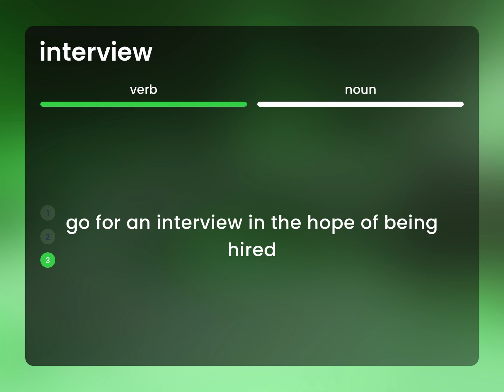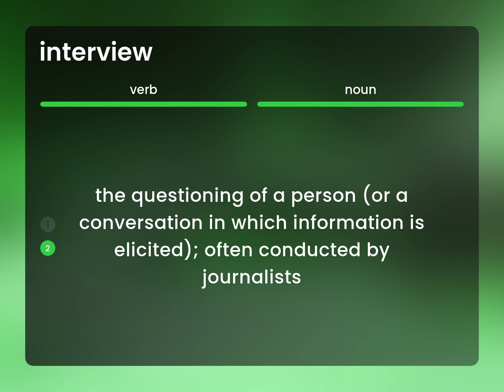Interview — what is INTERVIEW meaning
INTERVIEW definition

Susan Miller (2023, February 25.) What does Interview mean?